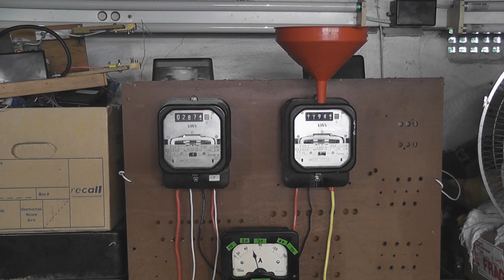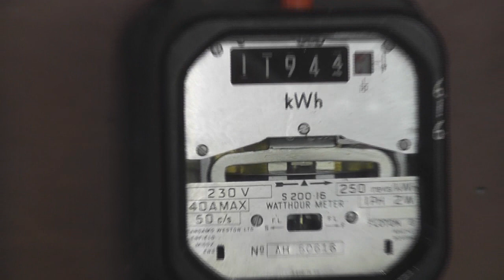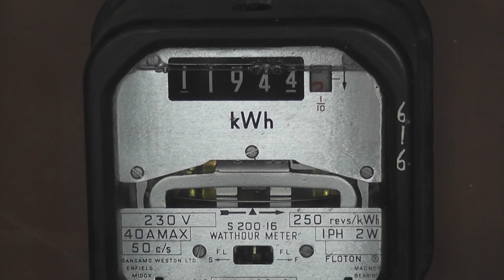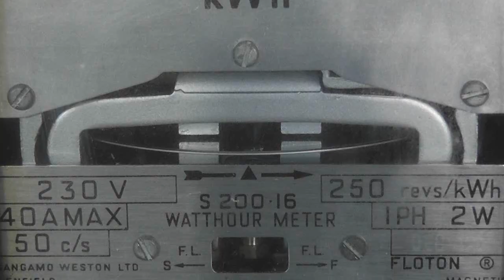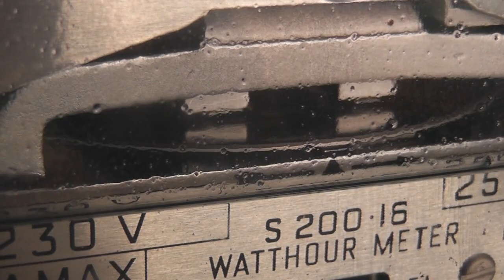Oil cooled Electricity Meter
Sangamo S200.16 kWh meter filled with mineral oil in comparison with a normal S200.16 kWh meter.
The meter slows down of course, but in the name of science these experiments need to be carried out.